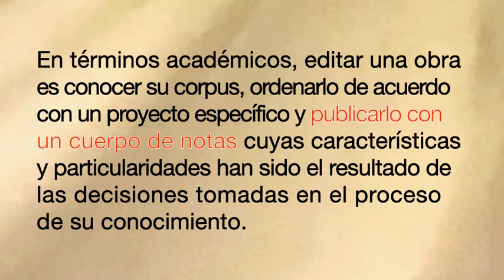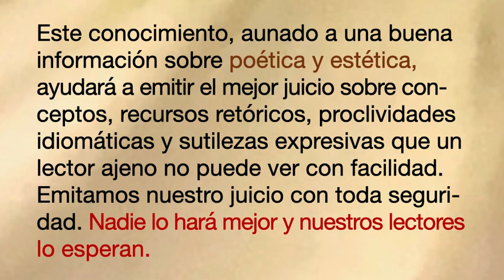Calendario de escritores | Ana Elena Díaz Alejo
1796 George Catlin
1802 Winthrop Mackworth Praed
1842 Berthold Delbrück
1856 George Bernard Shaw, Nobel 1925
1866 George Barr McCutcheon
1872 George L. Beer
1875 Carl Jung
1875 Antonio Machado
1885 André Maurois
1887 Mariano Silva y Aceves
1888 Marcel Jouhandeau
1894 Aldous Huxley
1897 Paul Gallico
1907 André Frénaud
1915 Dhimitër Shuteriqi
1922 Anwar Chairil
1923 Jan Berenstain
1926 Ana María Matute
1928 Stanley Kubrick
1934 Austin Clarke
1945 Steven Cosgrove
1954 Lawrence Watt-Evans
1956 Olivier Debroise